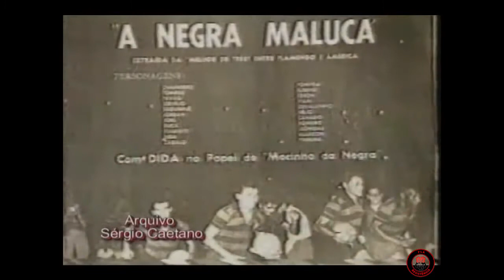OS INCRÍVEIS GOLS DE DIDA PELO FLAMENGO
Uma espécie de Zico antes de Zico, Dida foi um dos primeiros ídolos do Flamengo a virar herói. O segundo artilheiro da história do clube é, até hoje, um dos jogadores que mais representa a instituição maior do Flamengo, a sua torcida.
Jogando na década de 50, época em que o Flamengo lotava um Maracanã recém inaugurado, Dida foi um dos primeiros craques a poder ser ovacionado no palco maior do futebol.
Em  358 jogos pelo Flamengo, marcou 264 gols, marca expressiva só superada pelo fã Zico. Dida, para quem não conheceu, jogava de todos os lados, com todas as pernas, aparecia em todo canto e tinha uma mobilidade rara e um controle da bola único. Na hora de mandar para meta, era certeiro, com chutes secos que estufavam a rede. Depois, era só ir para os braços da nação.